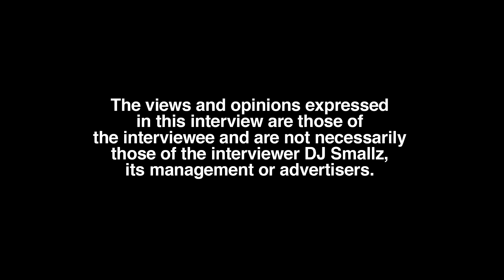Roy Woods Reveals OVO Member He Has Strongest Bond With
Part 6

Brampton, Ontario native as well as recording artist, Roy Woods, sits down with DJ Smallz and reflects on his music career, opening up about his past. This interview was filmed on 7/10/23.

Have you met or know any of these OVO members personally?